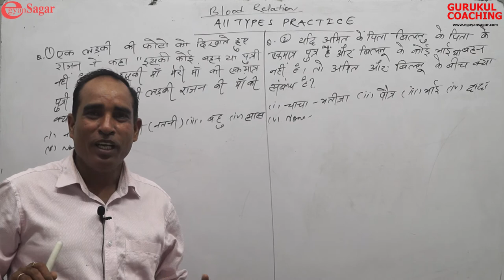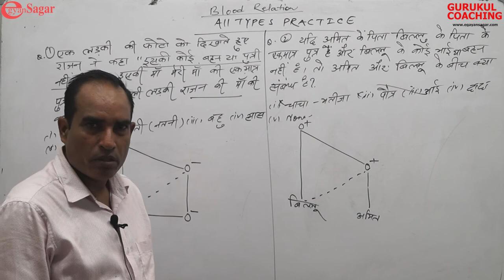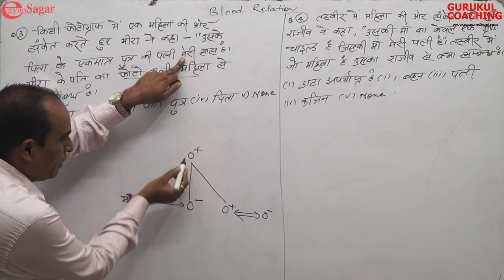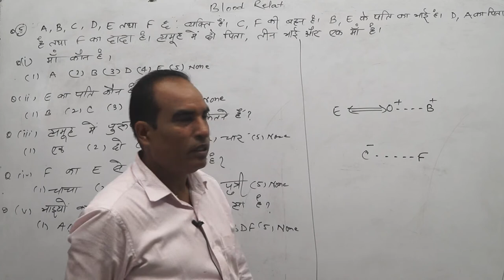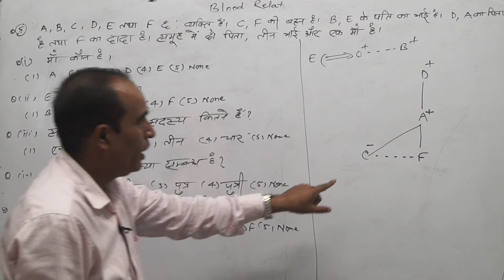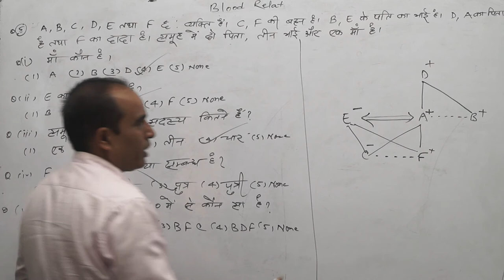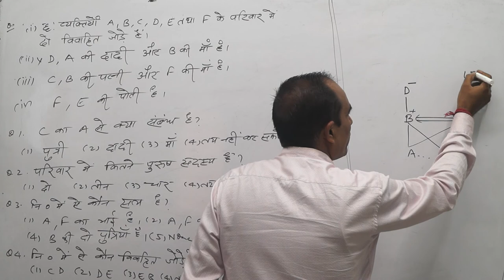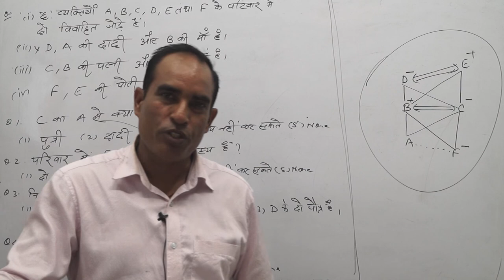BLOOD RELATION /PRACTICE/REASONING/ BY Sanjay Sir / JTET/CTET/ SSC/ Banking / Railway